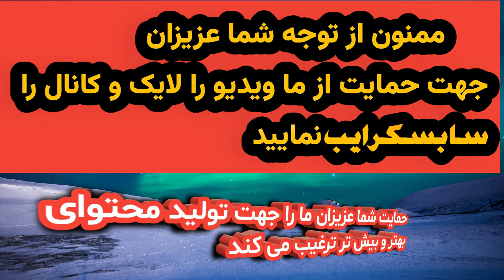حقایقی جالب و عجیب در مورد حیوانات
در این ویدیو 12 حقیقت جالب و عجیب در مورد حیوانات گفته شده که ممکن است نشنیده اید

در بروز ویدیو ما انواع ویدیو ها از جدیدترین و جالبترین موضوعات روز دنیا براتون میذاریم . موضوعات پیشنهادی را میتونید توی کامنت ها بنویسید تا در اولویت آماده کنم 💯💯